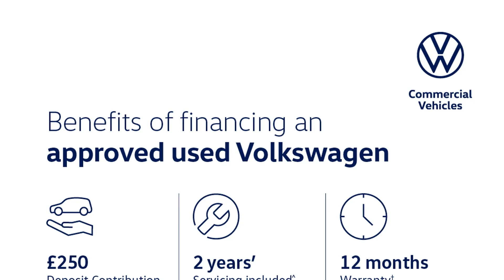Volkswagen Touran - SEL 1.5 TSI 150PS 6-speed Man 5 Door - West London Volkswagen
Top Vehicle Features:
⭐ Discover Media Navigation System including Streaming & Internet
⭐ App Connect
⭐ 7 Seats
⭐ 17" Alexandria Alloy Wheels

Interior:
✅ Composition Media System
✅ App Connect
✅ Bluetooth Phone Connectivity
✅ USB Interface
✅ Multi-Function Colour Display
✅ Eco Function
✅ 7 Seats
✅ Front Centre Armrest with Storage Compartment
✅ Centre Armrest 2nd Row
✅ Height Adjustable Drivers Seat
✅ Front Comfort Seats with Lumbar Adjustment
✅ 3 Single Seats in the 2nd Row with Forward & Backward Adjustments - Foldable
✅ Multiple Storage Compartments in Passenger & Luggage Areas
✅ Vanity Mirrors - Illuminated
✅ Cupholders
✅ Steering Column - Adjustable
✅ 12V Socket - 2nd Row Seats & Luggage Compartment

Exterior:
✅ Roof Rails
✅ Body Coloured Door Mirrors with Integrated Indicators Incorporating LED Technology
✅ Chrome Twin Exhaust Tailpipe
✅ Power Assisted Steering - Speed Sensitive
✅ MPV

Safety:
✅ Halogen Clear Headlights - Range Adjustable with Daytime Running Lights
✅ Electrically Foldable Door Mirrors - Door Mirror Puddle Lights & Reverse Activated Kerb View Adjustment on Passengers Door Mirror
✅ Alarm
✅ Driver Airbag
✅ ISOFIX Child Seat Preparation All Rear Seats 2nd and 3rd Row
✅ Load Area - Load Rings

Technical:
✅ CO2 (g/km): 138
✅ Standard Euro Emissions: EURO 6
✅ WLTP - CO2 (g/km) - Comb: 161
✅ Camshaft: DOHC
✅ Catalytic Convertor: Yes
✅ CC: 1498
✅ Cylinder Layout: IN-LINE
✅ Cylinders: 4
✅ Engine Layout: FRONT TRANSVERSE
✅ Fuel Delivery: TURBO DIRECT INJECTION
✅ Gears: 6 SPEED
✅ Number of Valves: 16
✅ Transmission: MANUAL
✅ WLTP - MPG - Comb - TEH: 38.7
✅ WLTP - MPG - Comb - TEL: 39.8
✅ Alternative Fuel Qualifying: No
✅ Badge Engine CC: 1.5
✅ Badge Power: 150
✅ Coin Description: TSI EVO
✅ Coin Series: R-Line
✅ Generation Mark: 2
✅ Service Interval Mileage: 10000
✅ Special Edition: No
✅ Special Order: No
✅ Vehicle Homologation Class: M1
✅ Engine Power (BHP): 150
✅ Engine Power (KW): 110
✅ Emissions Test Cycle: Second Act
✅ Alloys?: Yes
✅ Space Saver?: No
✅ Wheel Type: 17" ALLOY
✅ Height (mm): 1628
✅ Length (mm): 4527
✅ Wheelbase (mm): 2791
✅ Width (mm): 1814
✅ Luggage Capacity (Seats Down): 1857
✅ Luggage Capacity (Seats Up): 137
✅ No. of Seats: 7